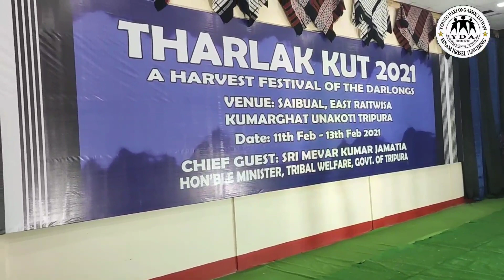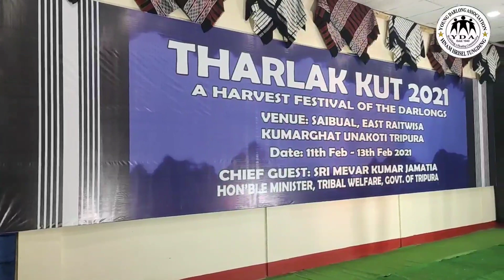Tv. Rinsanga Darlong (Muruai)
"Lâmpalakin ke lâm"
11/02/21